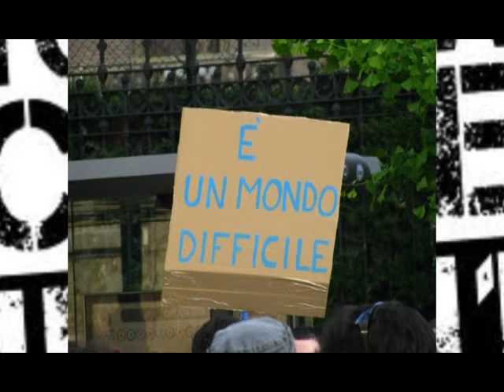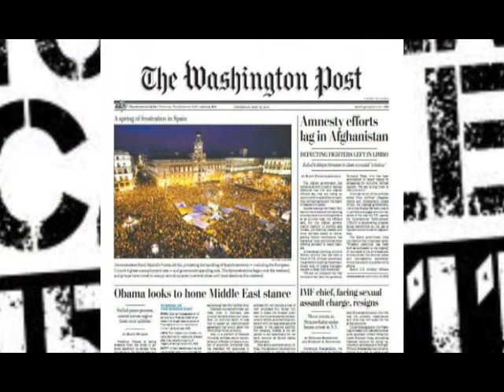15M toma la calle.flv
Apoyo a las concentraciones del 15M, por un cambio hacia un sistema mas justo y un mundo sostenible